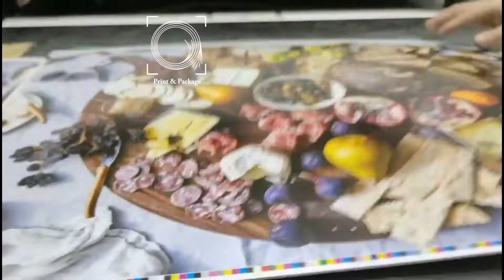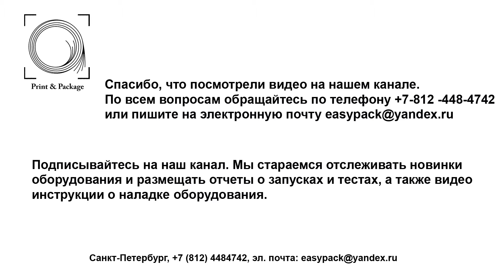Гидравлический пресс для высечки пазлов